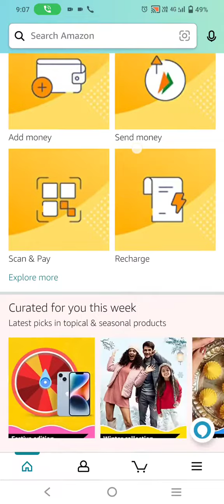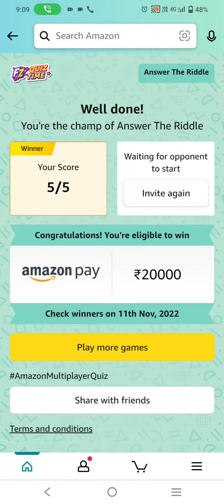What do you call a tic on the moon#quiz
What do you call a tic on the moon